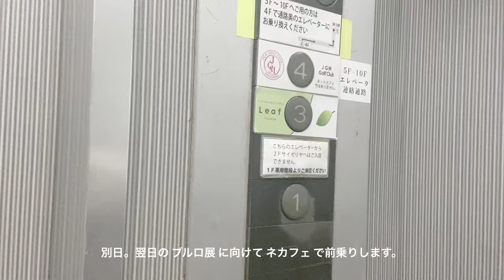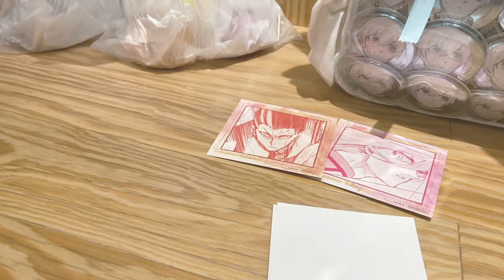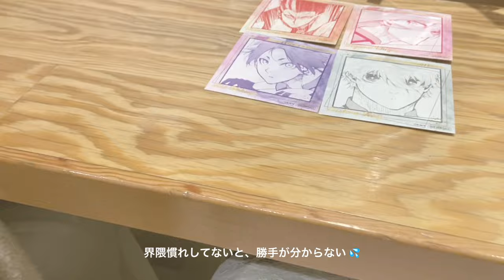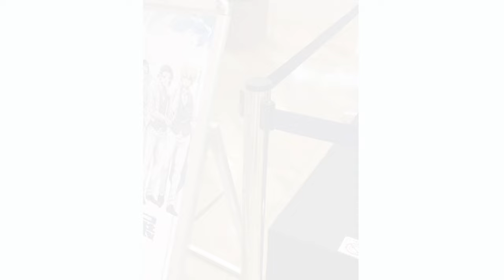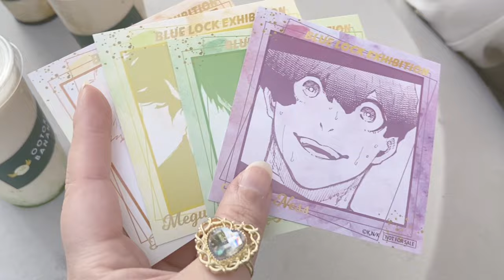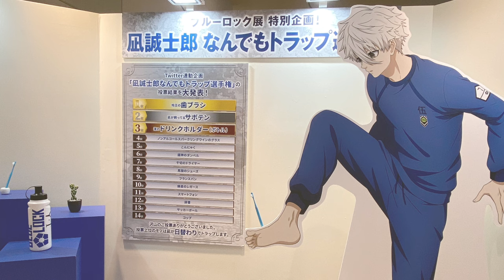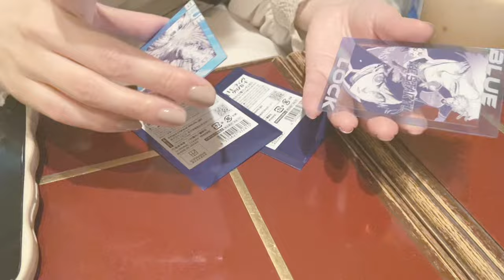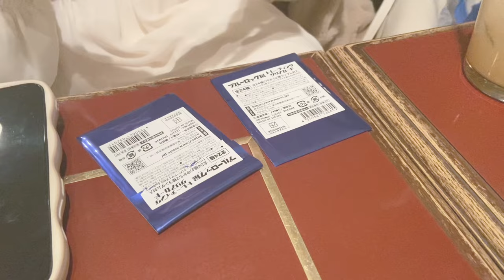🧁∣∣ 𝕧𝕝𝕠𝕘…‎🤍ブルロ展￤横浜￤CAFE CINNAMON￤グッズ開封🪞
cocottoです🧁
今回のvlogは、

‣‣ CAFE CINNAMON
‣‣ ブルーロック展 横浜会場
‣‣ ブルロ展 グッズ開封
‣‣ ブルロ展 購入品

〘友情出演〙
∴馬狼照英くん
∴天城燐音くん
∴椎名ニキくん

ぜひ最後まで見ていただけたら嬉しいです- ̗̀ 𖤐

当ページは、Happy Elements株式会社「あんさんぶるスターズ!!」の画像を利用しております。